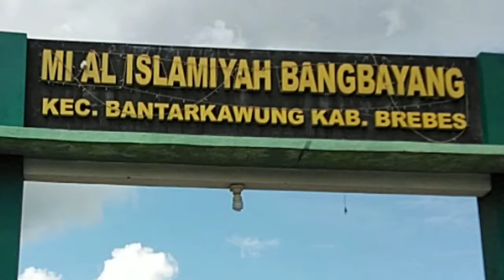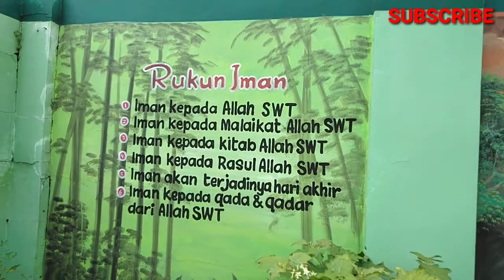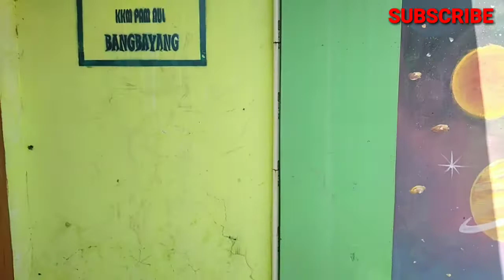How to paint||cara melukis di dinding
awal puasa kali ini melukis di MI AL ISLAMIYAH BAMBAYANG BANTARKAWUNG